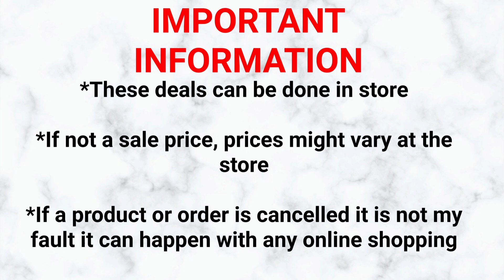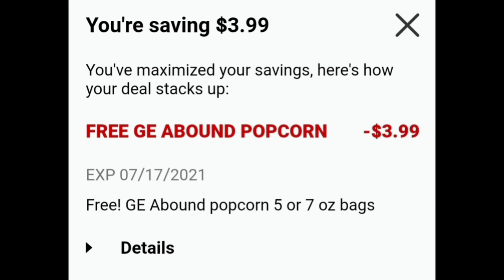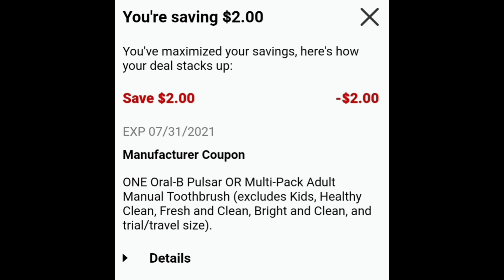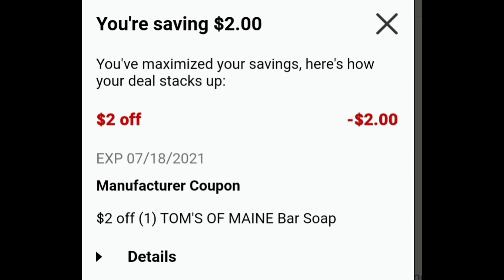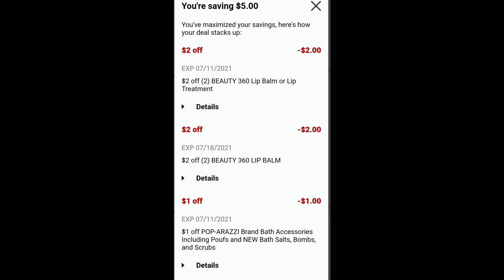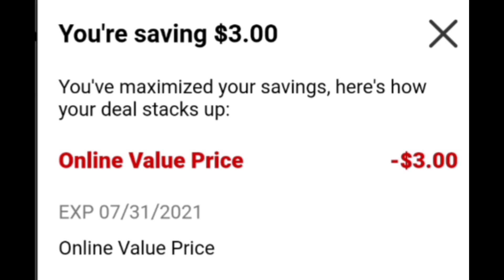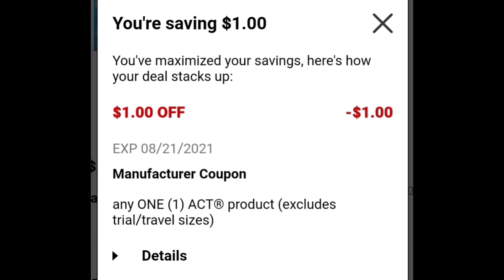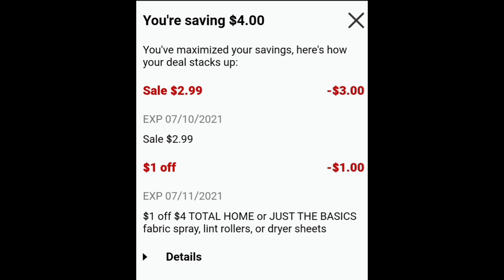🔥CVS 7/11-7/17🔥ONLINE FREEBIES Y MAS 😱|Randee Saves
Codigo de referencia
xklwvaj